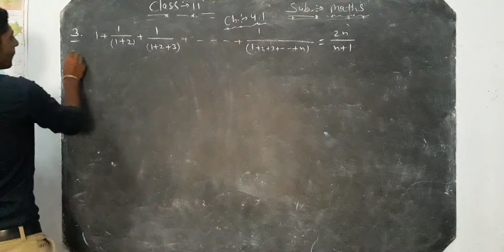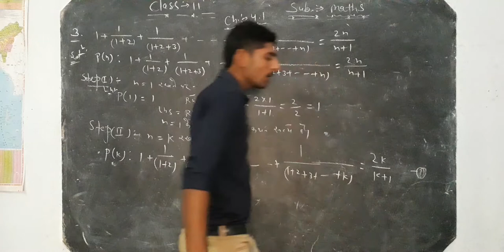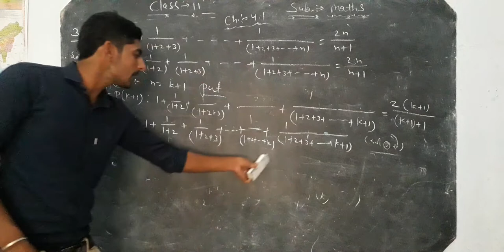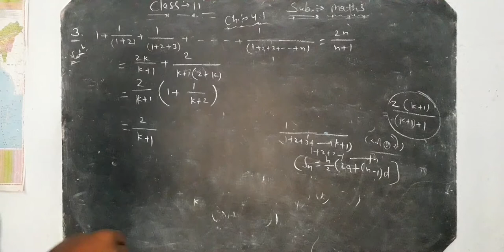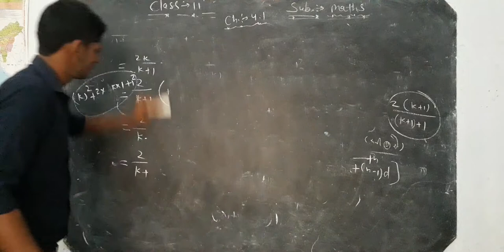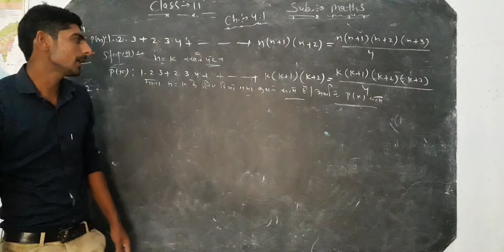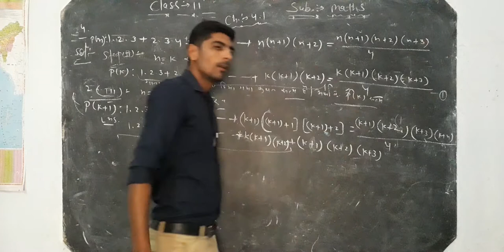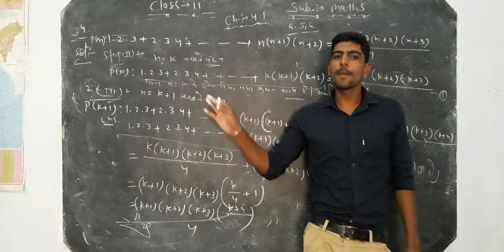11th Maths chapter 4.1 part 2